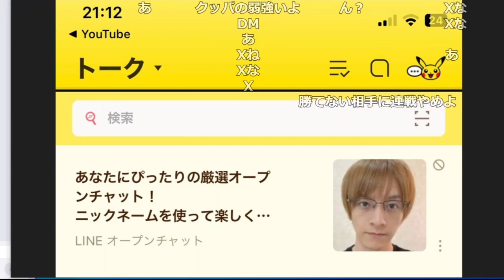ラインのオープンチャットで勝手に画像が使われてる件【2023/08/01】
0:00 LINEのオープンチャットで...
0:35 おまけ：ハエ叩き